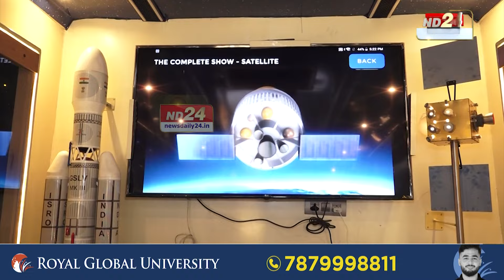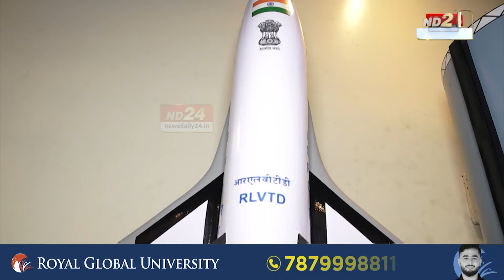Assam News: এখন বিশেষ বাহনক লৈ ছাত্ৰ-ছাত্ৰীৰ মাজত কৌতুহল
এখন বিশেষ বাহন। বাহিৰৰ পৰা চালে এখন সাধাৰণ বাছ। কিন্তু ভিতৰত প্ৰৱেশ কৰিলেই শিক্ষাৰ্থীয়ে পাব মহাকাশ গৱেষণা কেন্দ্ৰৰ অভিজ্ঞতা। গুৱাহাটী পালেহি বিজ্ঞান ভাৰতীৰ আহ্বানত ইছৰোৱে নিৰ্মাণ কৰি লোৱা এই বিশেষ বাহনখন। অসমতো আৰম্ভ হ'ল 'অন্তৰীক্ষ মহা-যাত্ৰা'।